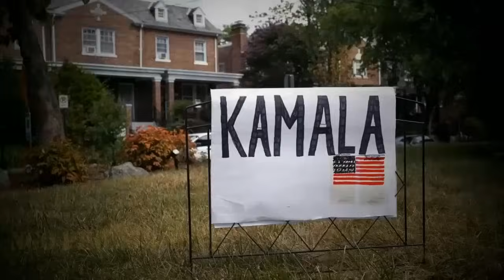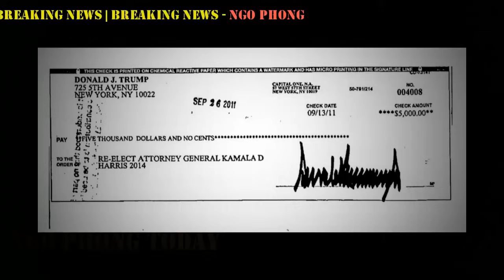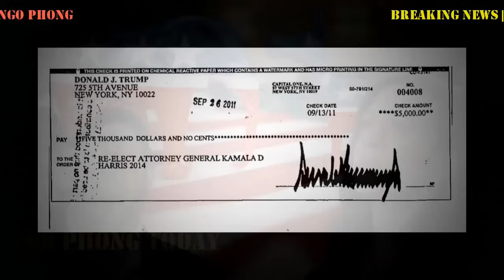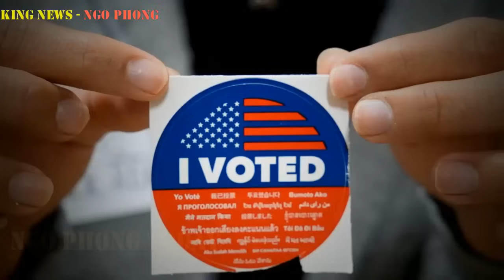23July | Tin Thời Sự với Ngo Phong Tues, 7/23/24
23July. Bao gồm các nội dung sau:
- Kamala Harris ra mắt chiến dịch tổng thống, thách thức Donald Trump
- Rất nhanh chóng: Harris đã giành được đủ sự ủng hộ để trở thành ứng cử viên của đảng Dân Chủ. Nhưng câu hỏi quan trọng nhất: Liệu bà có thể đánh bại Donald Trump hay không?
- Số tiền Trump từng quyên góp 2 lần cho Kamala Harris đã đi đâu về đâu ?
- Những rắc rối chính trị ngầm của liên danh Trump -Vance
- Phóng sự của CNN: Kamala Harris - Kỳ Vọng Và Lo Ngại Từ Cử Tri Dân Chủ
- Phiên điều trần căng thẳng về Giám đốc Mật vụ sau vụ Trump sém chết